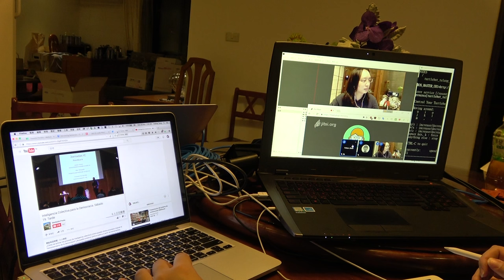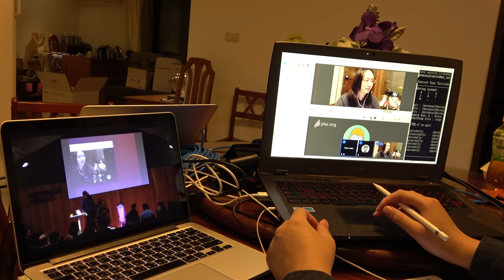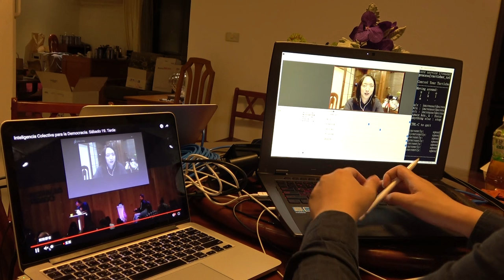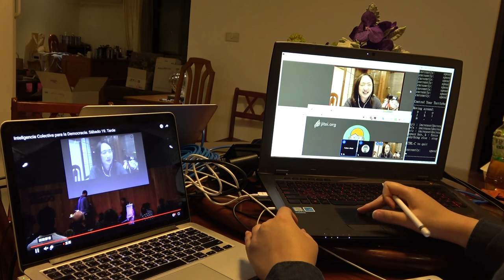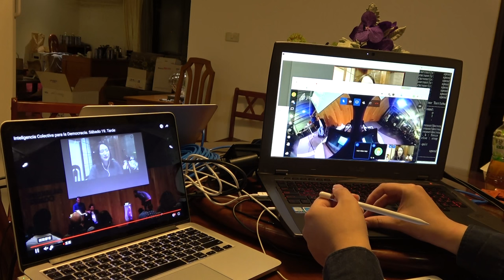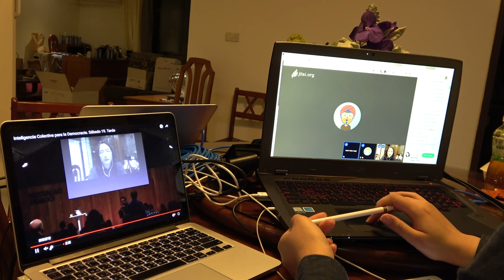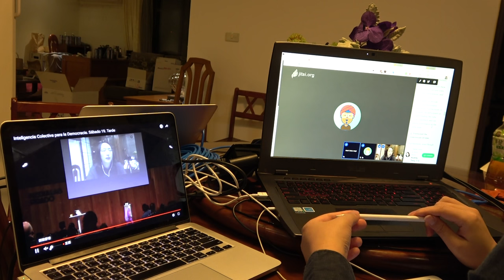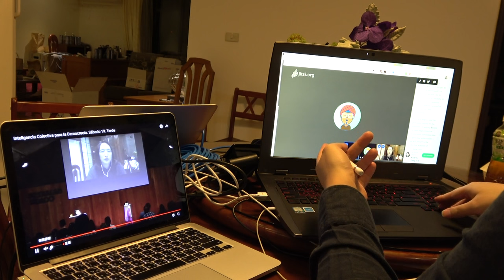Telepresence with Medialab-Prado (1/2)